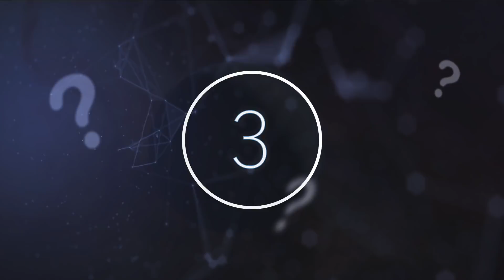This Artificial Intelligence Just Discovered Hidden Details In This Telescope Data & Revealed This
This artificial intelligence just discovered hidden details in this telescope data & revealed this. Today, we take a look at what this artificial intelligence just discovered in this telescope data.

We are undoubtedly living in the age of technology, and evidence of this is visible all around us. No matter where you look, it seems that technology is leading to advances in science, discoveries about humanity, and solutions to seemingly insurmountable problems. From space discoveries to artificial intelligence and humanoid robots, it is an exciting time to be alive.